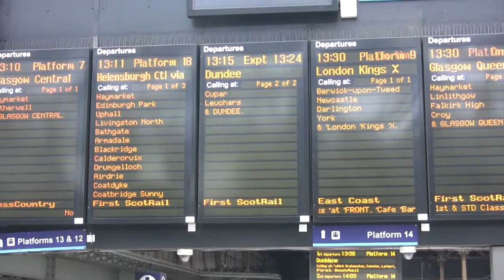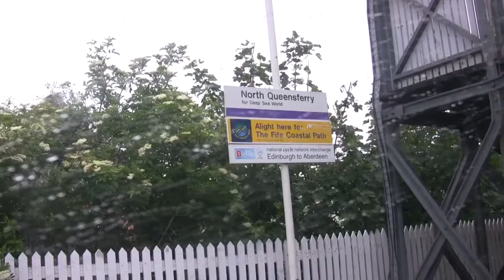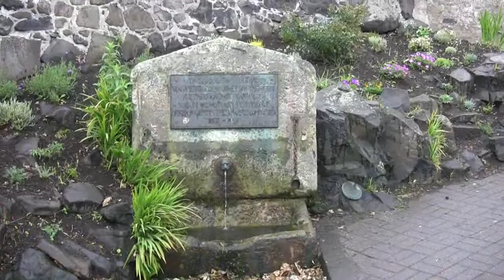Scottish Railway Explorations - The Forth Bridge